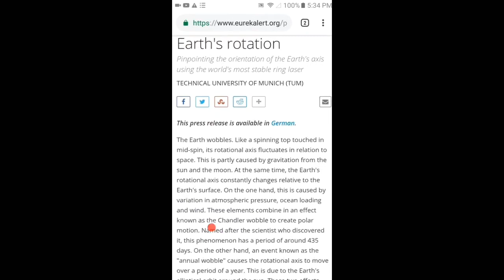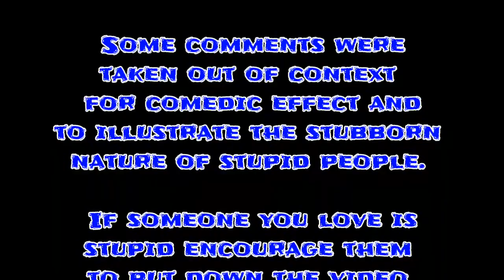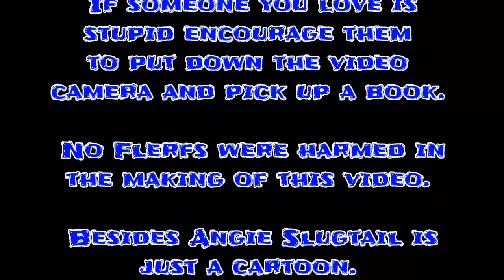Daniel Pratt in Interview with a prat.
Shaggy Troglodyte tries to talk some sense into Daniel Pratt. Is here just wasting his time?